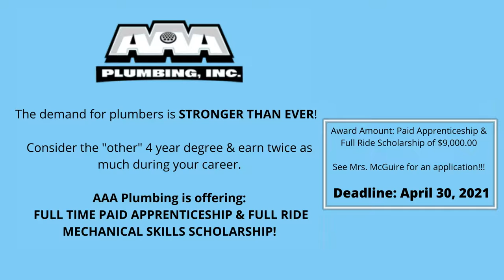HDTV News 4/02/21